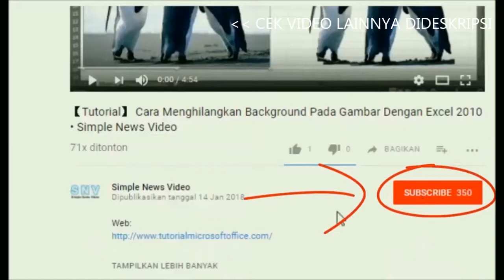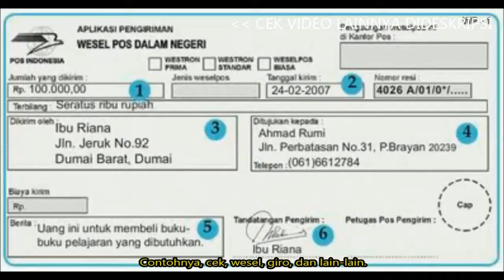【Video Pengetahuan】 Jenis Uang Berdasarkan Penggunaannya | Simple News Video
Sejarah dari uang sangatlah panjang, sebelum kita mengenal uang sekarang yang kita gunakan sebagai alat pembayaran yang sah seperti sekarang ini, pada jaman dulu bahkan masih adapula yang sampai sekarang masih melakukannya yaiu pembayaran dengan cara barter.

Sampai pada akhirnya manusia menemukan bahan seperti logam dan kertas kemudian sistem barter in lama kelamaan mulai ditinggalkan oleh manusia. Berikut ini jenis uang berdasarkan sejarah penggunaannya, yaitu :

1. Uang barang, dalah uang yang terbuat dari barang-barang yang diterima umum sebagai alat tukar, contohnya, lempengan emas, lempengan perak, kulit harimau, tembakau, rempah-rempah, dan lain-lain.

2. Uang kartal, adalah uang kertas dan uang logam yang dibuat oleh bak sentral sebagai pengganti uang barang, contohnya, uang logam dan uang kertas yang beredar sehari-hari.

3. Uang bank, adalah uang yang dibuat oleh bank umum untuk mempercepat proses pertukaran dan lebih praktis sebagai pengganti uang kartal. Contohnya, cek, wesel, giro, dan lain-lain.

4. Uang kuasi, adalah sejenis uang yang salah satunya berfungsi sebagai alat pembayaran sementara. Contohnya, Time Deposit (tabungan berjangka) dan demand deposit (tabungan), kedua jenis yuang ini tidak bias dipakai sebagai alat pembayaran transaksi.

jenis uang berdasarkan nilainya, jenis jenis uang giral, jenis uang kartal, jenis uang berdasarkan wilayah berlakunya, jenis uang berdasarkan lembaga yang mengeluarkan, jenis uang ditinjau dari nilainya antara lain